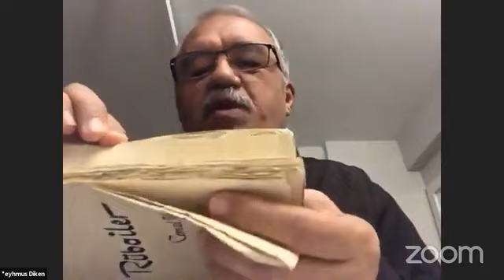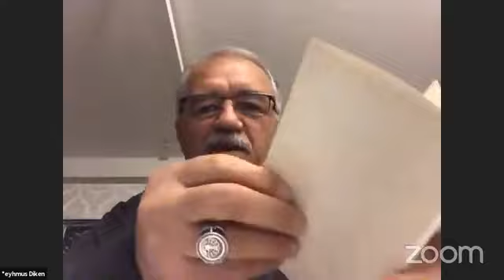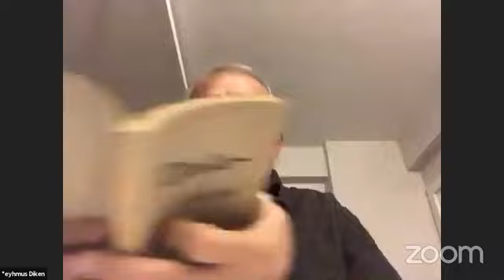Çarşamba Söyleşileri Evde: Cemal Yeşil ve Rubaileri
1919 yılında yazdığı Mülkiye Marşı ile Mülkiye tarihinin temel bir parçası haline gelen 1921 Mülkiye mezunu, bürokrat ve şair Cemal Yeşil rubaileri ile Çarşamba Söyleşisinin konusu oldu. “Cemal Yeşil ve Rubaileri” başlıklı söyleşi ile Şeyhmus Diken 1Mülkiyeliler Birliği Facebook hesabında canlı yayındaydı.